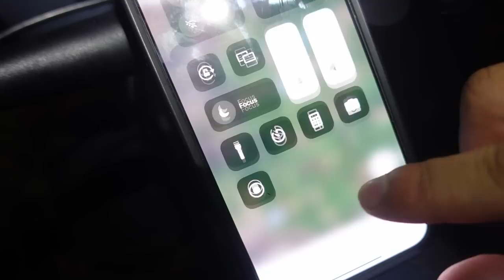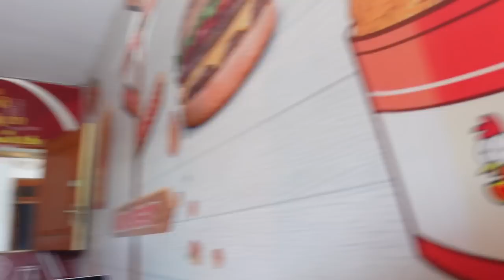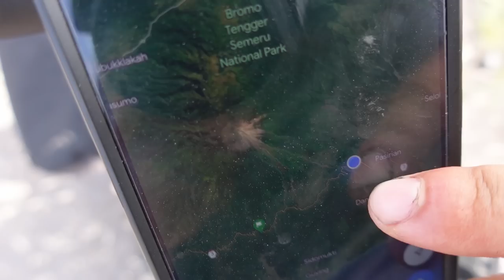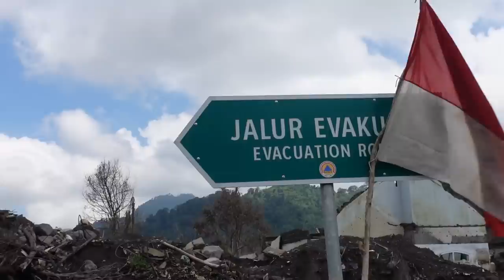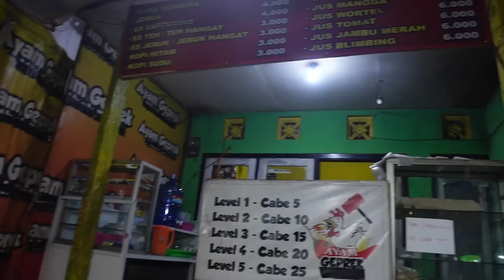Vėl išspirtas | Ugnikalnio nušluota teritorija | Sunkvežimiai kanale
Ačiū!

Music of this video:
ES_We Rebuild - Philip Ayers
ES_The Spirit of the West - Roy Edwin Williams
ES_On Holiday - Gregory David copy
ES_No Stone Unturned - Brendon Moeller
ES_Most High - JOYSPRING